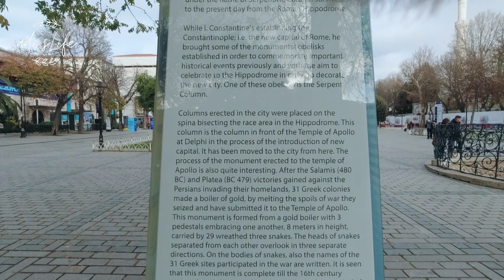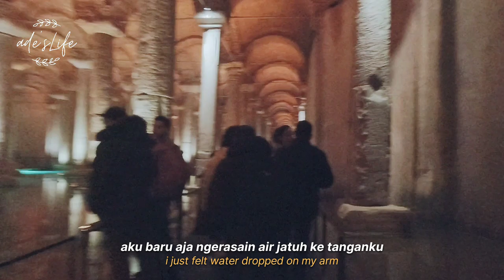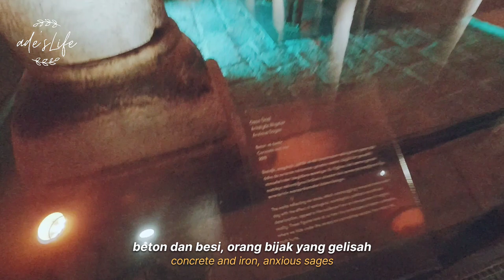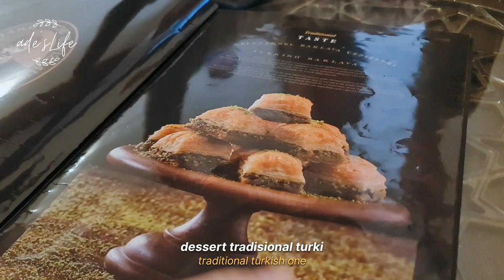Istanbul Vlog: Hagia Sophia, Masjid Biru, Basilica Cistern dll (Bareng Keluarga Turki)‼️| Indo Turki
Halo semua!

Ini video keliling Istanbul bagian Eropa part ke-2! Jika mau lihat part pertama, boleh cek cards atau link di bawah ini ya! ♡

Akan ada vlog Istanbul lainnya yang akan datang! Jangan lupa cek playlist di bawah ini, ya!

00:00 Intro
00:27 Istanbul bagian Eropa
01:01 Sultanahmet Square
04:23 Masjid Sultanahmet
06:27 Masjid Hagia Sophia (tampak luar)
07:46 Makam Sultanahmet
08:20 Tangki Basilika
12:15 Dessert khas Turki (Hafiz Mustafa 1864)
14:52 Suasana malam di Turki
15:37 Masjid Hagia Sophia (tampak dalam)
18:09 Outro

Musik dalam video ini:
2. Taylor Noelle - Words
3. Public Library Commute  - With Somebody
5. JAETUNES - the time it takes
6. Tiana Kocher - Fade Away
7. Taylor Noelle - Prove
8. Ebony Loren - All That I Need
9. Crystal Rose - Thought I'd Say
10. Aixie - Hazy Days
13. Megan Stoneson - Come Home